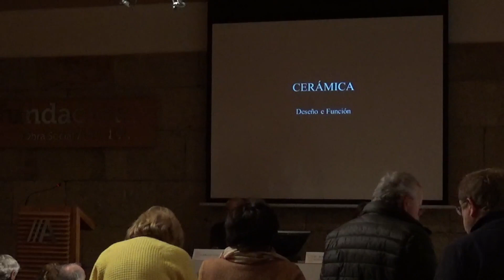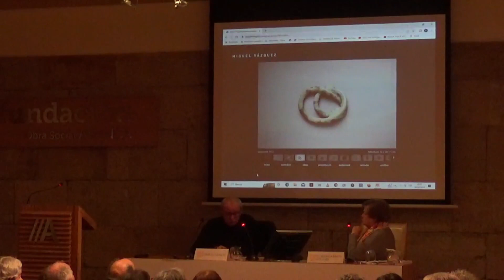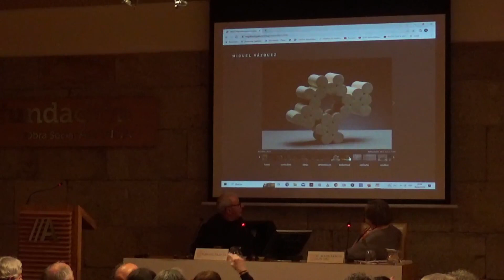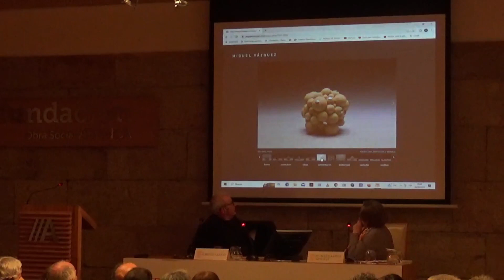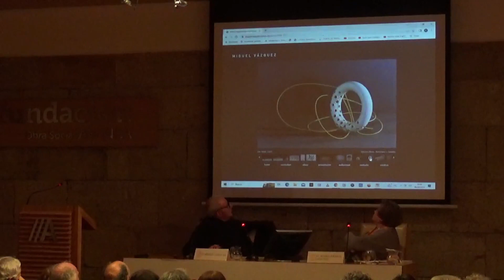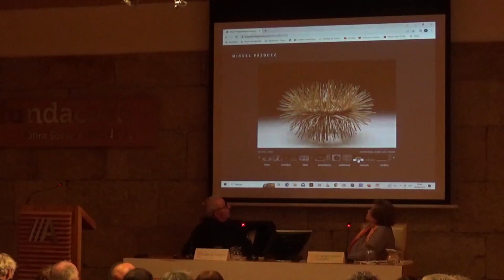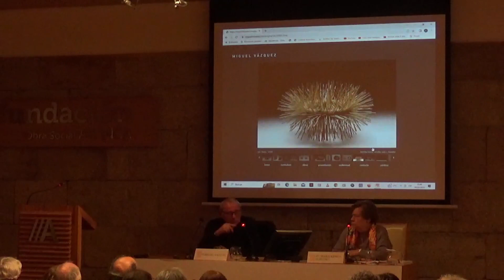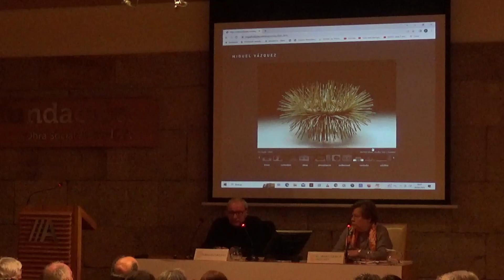Conferencia «Cerámica: función e deseño» de Miguel Vázquez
Conferencia do Ateneo de Santiago, impartida o 6 de febreiro de 2023 por Miguel Vázquez, Profesor de Cerámica de Vigo.